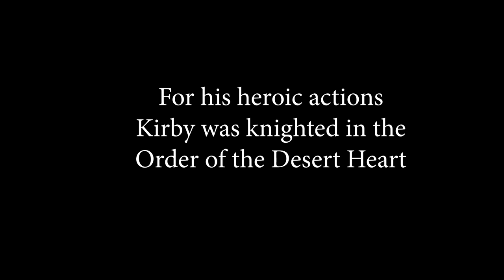Crow Rescue and Knighting in Calsahara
Grand Duke Travis and Captain-General Schroeder (the military governor of Calsahara) visited our far flung colony in central California on 21 May 2020.

During an inspection of Hooverville, a crow and a barn owl were discovered living in the rafters of the dilapidated building.  The crow, sadly, was trapped in the nest by a piece of twine that was wrapped around its leg.

Without thought to his own safety, the Captain-General climbed into the rafters and used a shard of broken glass to cut the crow loose from the twine.  The rescued crow cawed in thanks just as the white barn owl (startled by the presence of the Captain-General in its roost) flew the coop in a dramatic exit.

In recognition of his selfless act of heroism, the Captain-General was honored with a Knighthood in the Order of the Desert Heart.